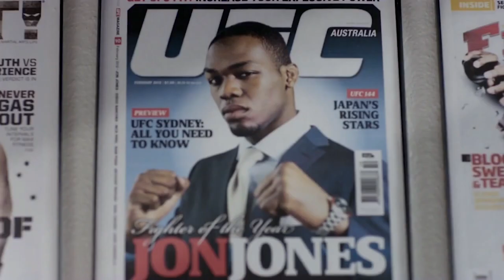JON JONES HL 2023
Jone 'Bones' Jones Highlight 2023

Hi, I'm assembling MMA videos. You can watch the summary of the matches of the fighting companies like UFC KSW ACB and so on.

Merhaba, MMA videolarını montajlıyorum. UFC KSW ACB vb. Gibi dövüş şirketlerinin maçlarının özetini izleyebilirsiniz.
-Videoyu Beğen
-Videoyu Paylaş